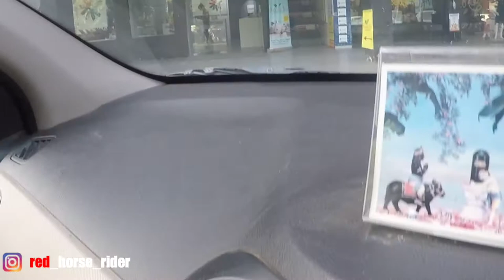2 Lakh Ka Laptop From Youtube Money ? MacBook Pro | Red Horse Rider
Hi Guys,

Hope you like my videos. Suggestions are always welcomed.

Mic Adapter For GoPro
Helmet Used
Gloves Used

Thanks
Red Horse Rider